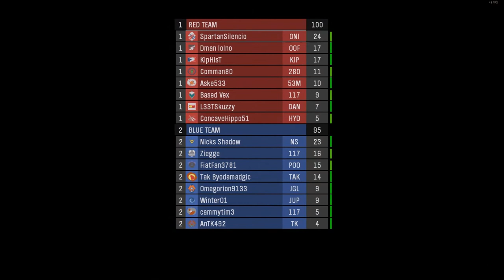Halo, it's finished